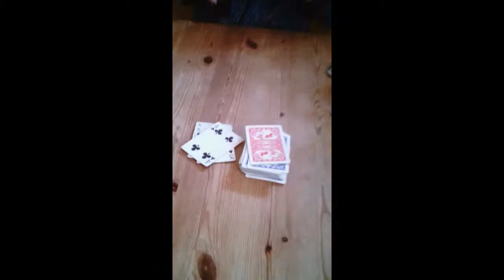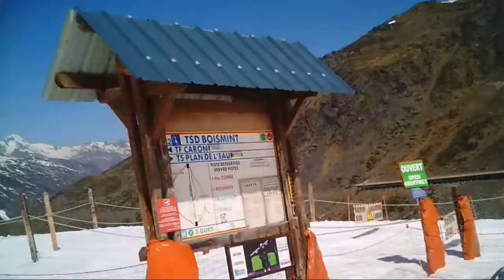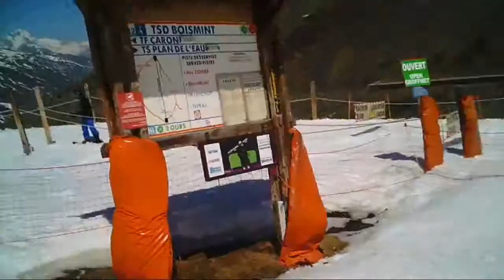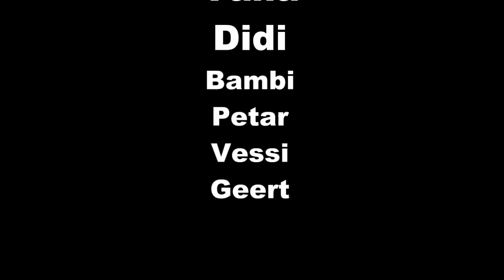Val Thorens 2014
paraglide in Val Thorens, skip to minute 29!